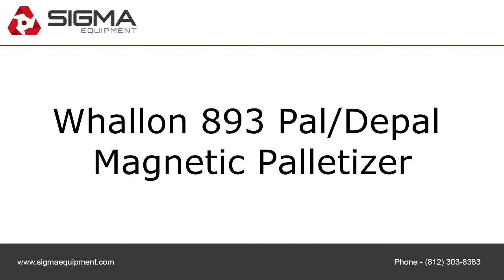Whallon 893 Pal/Depal Magnetic Palletizer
To purchase or view details about this Whallon 893 Pal/Depal Magnetic Palletizer for sale by SIGMA Equipment,